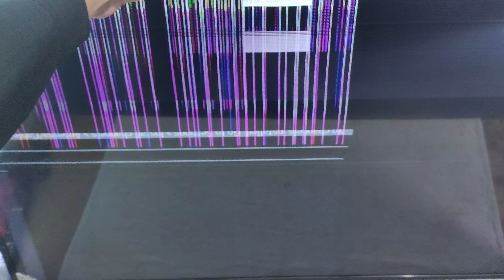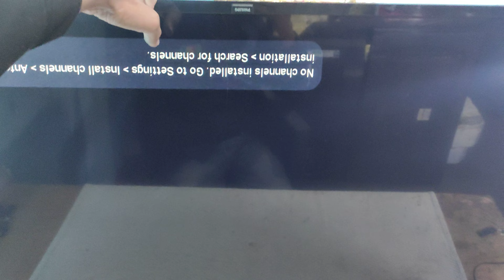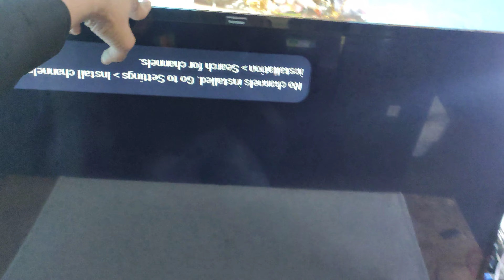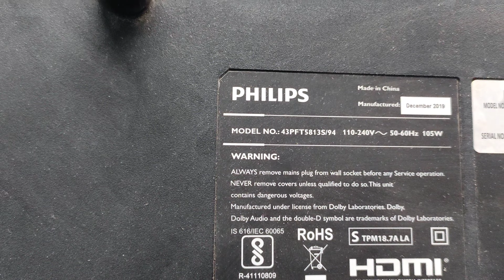PHILIPS 43 inch led tv vertical bar problem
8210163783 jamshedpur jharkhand